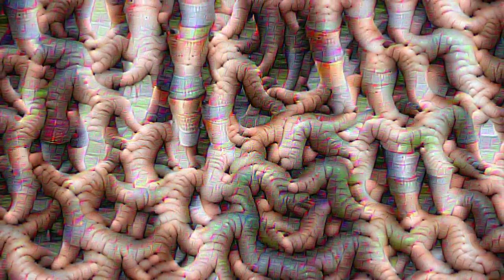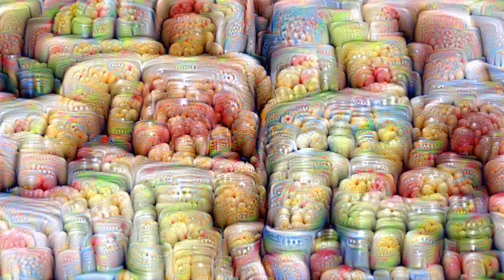Genesis - Supper's Ready - FULL COVER (synths/vocals/etc.) and visualization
To download this track, and for more original music, cover songs, transcriptions, memes, and more, visit my

This is a full cover of the epic Genesis track Supper's Ready, created entirely with my computer and using mostly synthetic vocals, accompanied by some trippy visuals based on fractals and Google Deep Dream techniques. This is the end result of a project that has spanned several months and many many hours of my time, and I hope you like it! Best experienced in one sitting in a dark room with the volume turned up loud and with a large screen!

Supper's Ready is one of the most famous progressive rock songs ever. I've heard it countless times and I feel like it's a part of my DNA at this point. For this version, I chose to create a cover that was faithful to the original, but not necessarily a note-for-note cover. There's a notable cut in Part III (cutting the guitar solo) and a few other tweaks here and there. For most of the track I used the live version from Seconds Out as my reference. This included the key change in the final section. Even though Gabriel had left by that point, it's still my favorite version, musically speaking.

ABOUT THE GEAR
Everything I create is done in my tiny, bedroom studio, with very minimal gear. For this piece, I used Reason 9 for virtually every sound you hear. In a few places I used some Native Instruments plugins, especially for the electric bass sounds. I'm not really much of a vocalist, and many of the vocals here are synthetic, using the Neptune vocal synth instrument within Reason. I used Adobe Audition to do some additional mixing, mastering, and vocal processing.

ABOUT THE VISUALS
For visuals to accompany the song, I used Google Deep Dream with a variety of techniques. There's a variety of still images that appear, featuring Genesis and Peter Gabriel album covers and performance pictures, as well as some live Genesis performance videos that has been modified and 'dreamed'. The fractals were created by my brother. You can see more of his work

This project has been a major undertaking, and I hope you enjoy it!